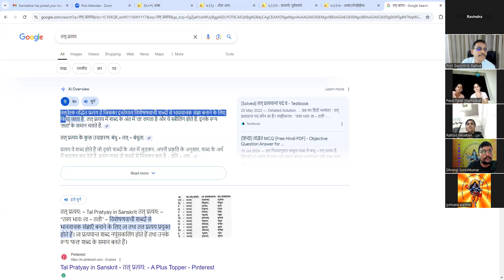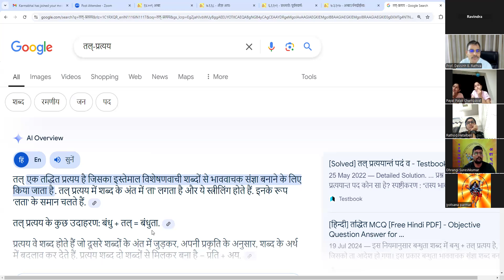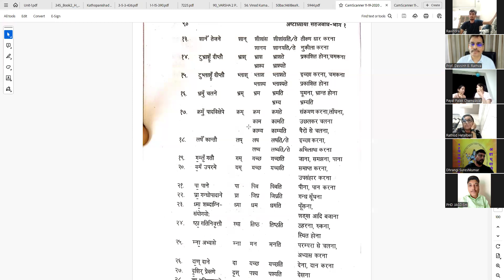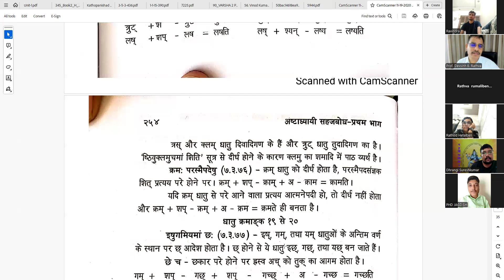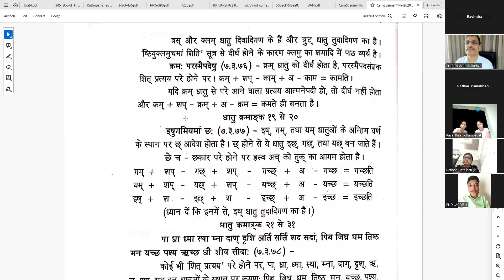संस्कृत त्रुटँ धातु लोट् विधिलिङ् लकार परस्मैपद સંસ્કૃત વ્યાકરણ સહજબોધ 204-MO-9427680744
संस्कृत-त्रुटँ-धातु -लोट्-विधिलिङ् लकार -परस्मैपद- સંસ્કૃત વ્યાકરણ સહજબોધ 204